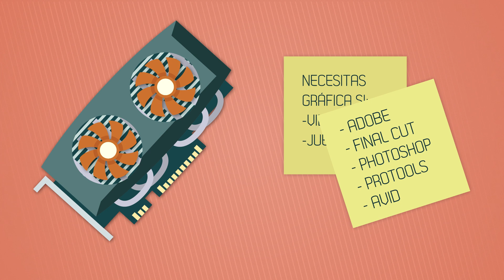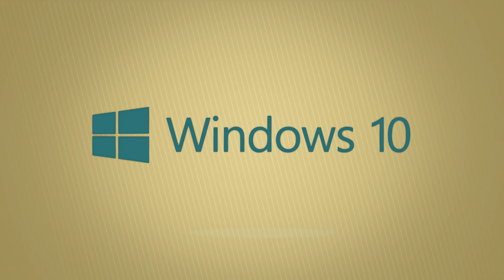Cómo elegir tu ordenador portátil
¿Estás pensando en comprar un ordenador portátil y no sabes por dónde empezar? Te damos todos los trucos para acertar en tu elección: Peso, autonomía, tamaño de la pantalla, sistema operativo etc... Son muchas las características a tener en cuenta. Descubre todos los ordenadores portátiles en Carrefour.es